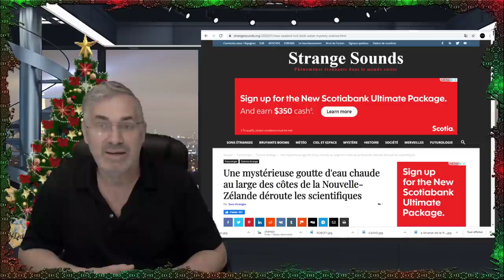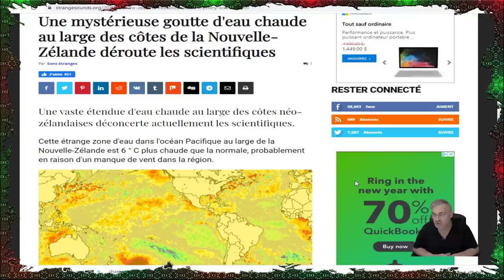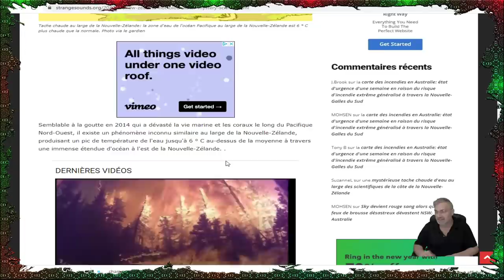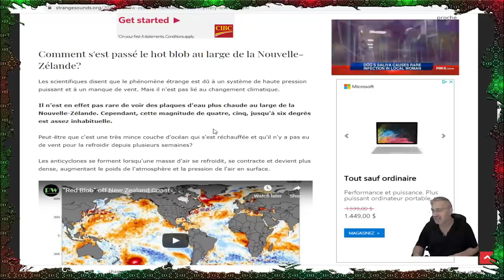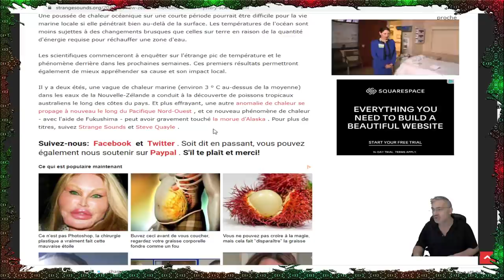DERNIÈRE HEURE; UN MYSTÉRIEUX 'BLOP' D'EAU CHAUDE 2 FOIS LA TAILLE DU TEXAS INQUIÈTE!